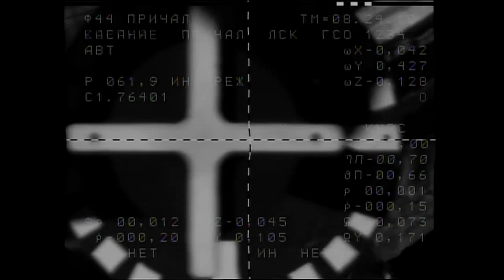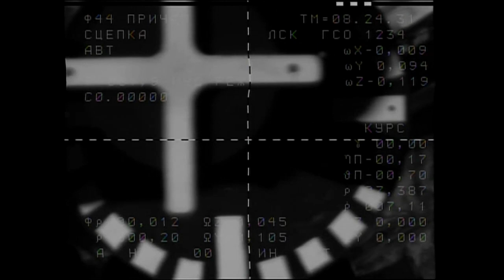Expedition 29 Welcomes Three New Crewmates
The Soyuz TMA-22 spacecraft carrying NASA astronaut Dan Burbank and Russian cosmonauts Anton Shkaplerov and Anatoly Ivanishin docked to the International Space Station's Poisk mini-research module at 12:24 a.m. EST Wednesday. After the hatches between Soyuz and station were opened at 2:39 a.m., Expedition 29 Commander Mike Fossum of NASA and Flight Engineers Satoshi Furukawa of the Japan Aerospace Exploration Agency and Russian cosmonaut Sergei Volkov welcomed the new flight engineers aboard for their four-month stay on the orbiting complex.